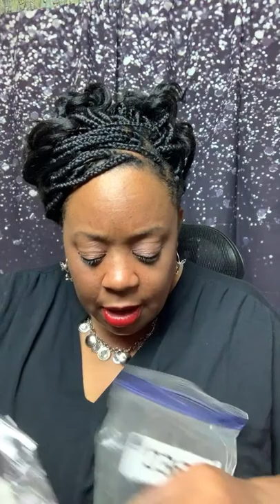Time for Bling!